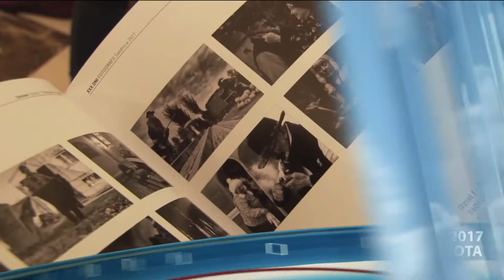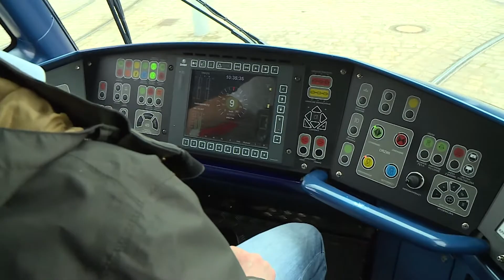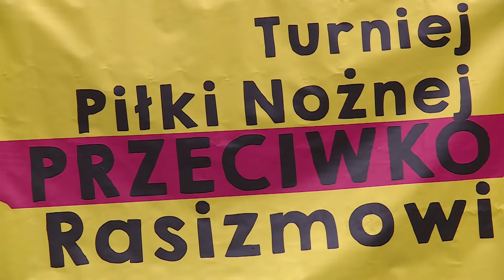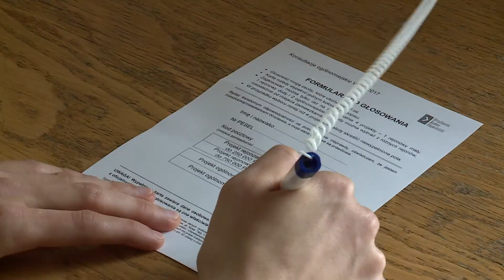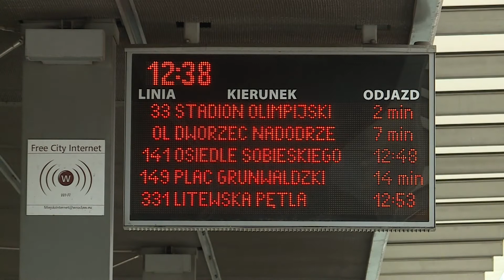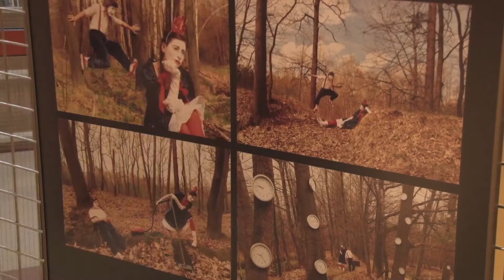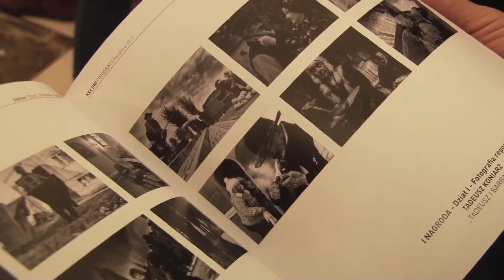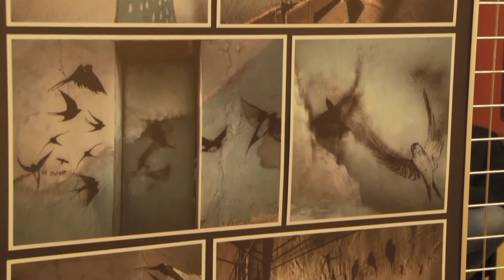Informacje Echo24 - 16.09.2017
Dziś w programie:
- Dzień otwarty w MPK
- Pojedynek TOLERANCJA vs. RASIZM
- Miłośnicy fotografii w Świdnicy